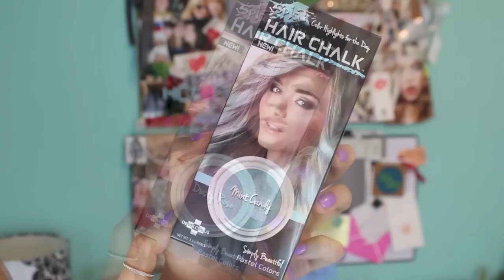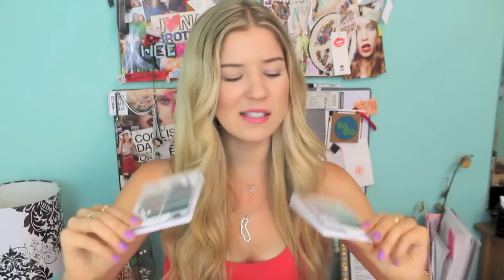HUGE Drugstore Beauty Haul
CLICK ME FOR GOODIES AND UNICORNS!

Sally Hansen invites you to enter for a Chance to win a $5,000 Shopping Spree!

^But for serious guys, I have really good luck when it comes to contests (knock on wood) so if you're reading this comment, I'm sprinkling all my luck on YOU guys so one of you can hopefully win some DOLL@H BILLZ Y@'LL! ...sorry RachetRosette came out with that one..phew)

HEY MEGHAN WHERE ARE YOU?!?! I'm at my parents house! An update video will be going up soon to give you guys an update on my life and what I've been up to!

What I'm Wearing:
Dress- Forever21
Leo Necklace- Local Boutique
California Necklace- Local Boutique
Nails- Essie's Play Date